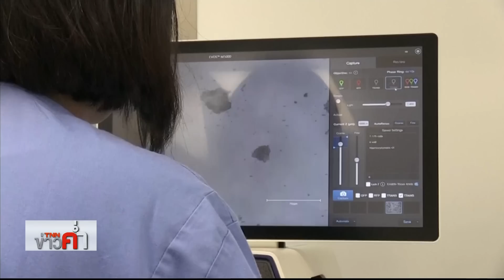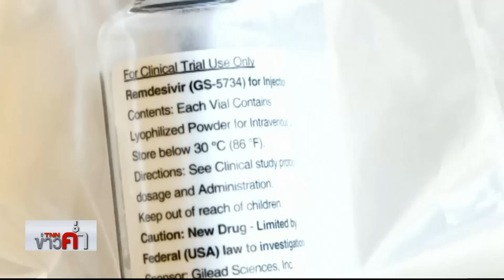ความหวังโลก! วัคซีน “โควิด-19” ผลิตชุดแรก ก.ย. นี้ | 28 เม.ย. 63 | TNN ข่าวค่ำ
นักวิจัยจากมหาวิทยาลัย ออกซ์ฟอร์ด เตรียมทดลองวัคซีน “COVID-19”ในอาสาสมัครกว่า 6,000 คน สิ้นเดือนพฤษภาคม หลังผลทดลองยืนยันว่าปลอดภัยกับมนุษย์  และคาดว่าจะผลิตวัคซีนชุดแรกภายในเดือนกันยายนนี้
ด้าน “บิล เกตส์”  ระบุว่า  วัคซีนจะเริ่มผลิตได้จำนวนมากภายใน 1 ปี